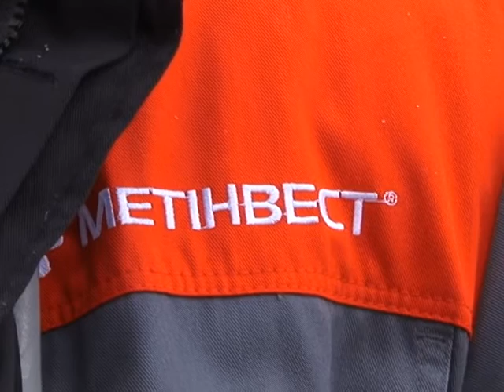Новий БілАЗ на Центральному комбінаті